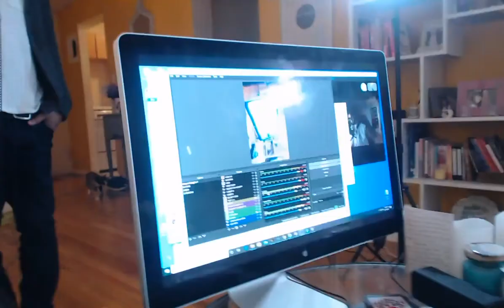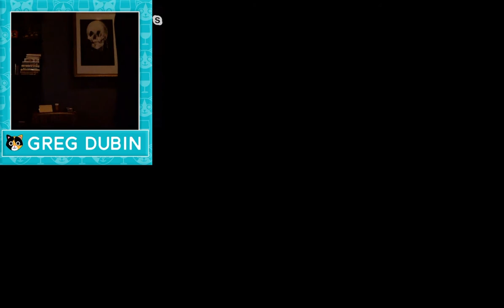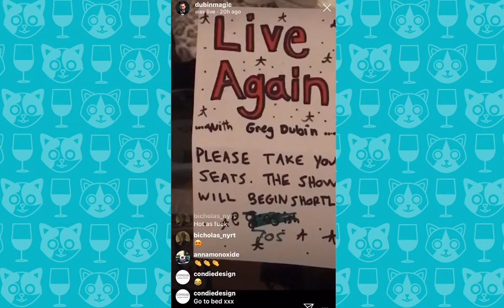This Magic Trick Was Insane!!! w Christian Felix & The Great Dubini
What a Delight! with Chelsea White / Season 2, Episode 26 / 4.15.20

GUESTS: Christian Felix and The Great Dubini (Greg Dubin)

Watch LIVE every Wednesday @ 9pm EST on @TheChelseaWhite on Instagram!